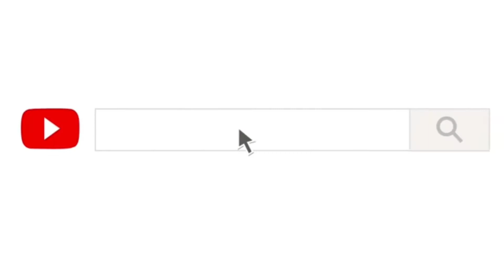인생은 아름다워 ! Beautiful Life.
인생은 아름다워 !
Beautiful Life.